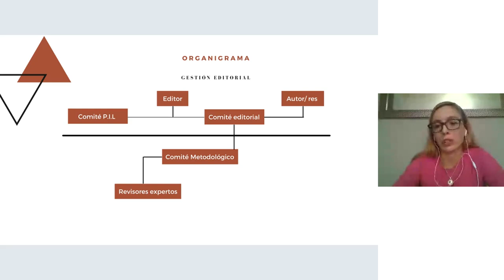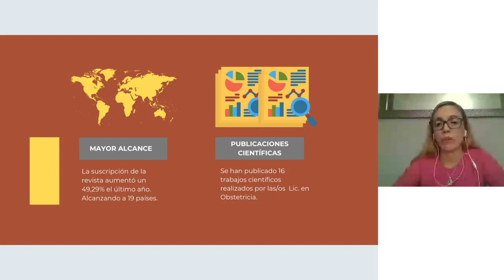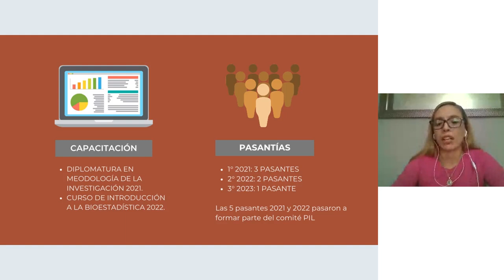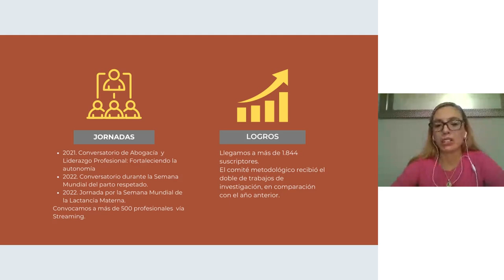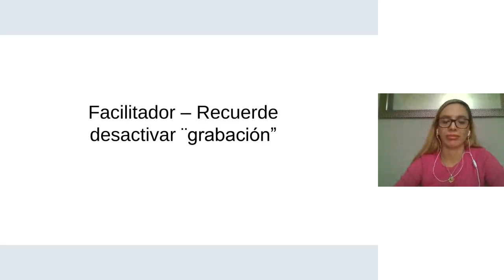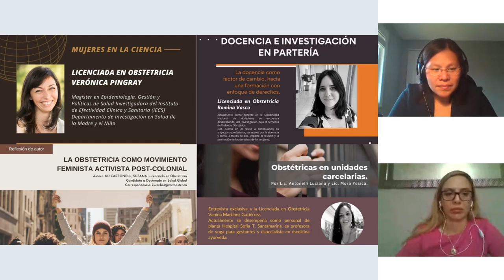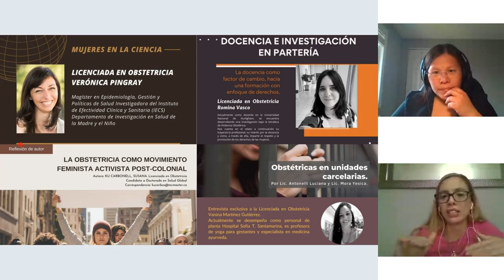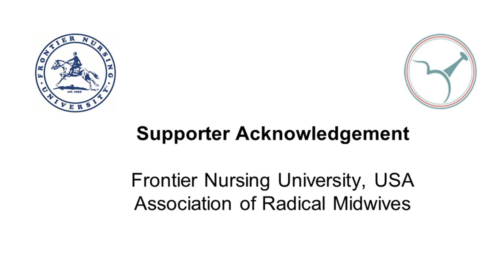21 Lucia Monetta (Spanish)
VIDM 2023 :  Strengthening midwifery research and leadership

Facilitator: Susana Ku

In 2020, our Argentina Midwifery Association  launched a pilot program to develop a committee to strengthen two areas that have been less explored in our profession: research and leadership.

With the group of 4 young midwives, this committee developed a purpose, objetives and structure that will allow argentinian midwives to develop skills that will equip them to make a visible impact on their communities, by positioning midwifery in the Research Health field and to take on leadership roles in the Health Care Systems and organizations that tackle Sexual, Reproductive, Maternal & Newborn Health injustices and inequities.

From this initiative, several program were born: internships/mentoring program, educational programs in research studies, conferences, seminars and one of the biggest accomplishments: a registered Midwifery Journal.

The leadership program has grown over the past three years, achieving important leadership roles, mentoring midwives, as well as, more publishing and research opportunities.

The Midwifery Journal "OBSTETRIX" continues to grow with more collaborations, more midwives publishing their research work from central, Latin America, and more  than two thousand subscribers.

In this presentation, we want to encourage midwives to initiate this kind of programs and innovation to develop in their countries. We would like to explore the experiences and opportunities and that can be achieved by working with a unique working environment that allows midwives to develop their full potential and the lessons learned throughout this program.